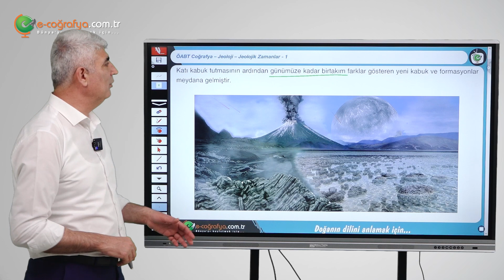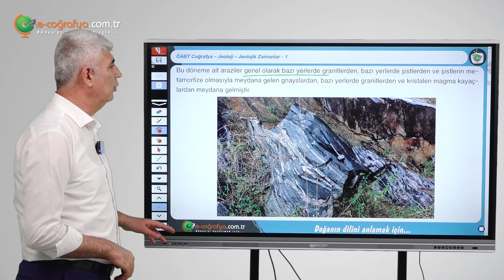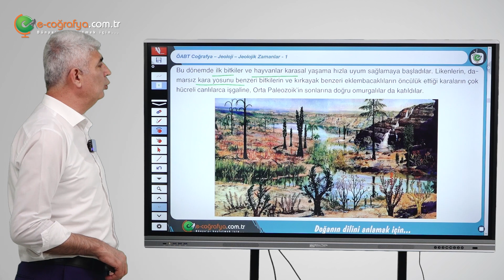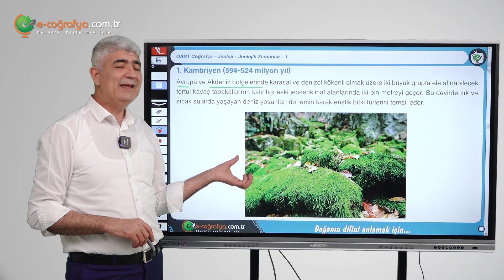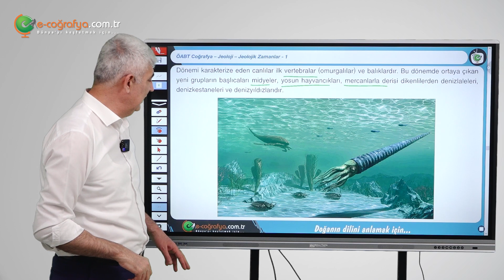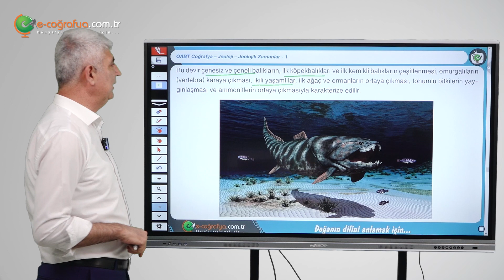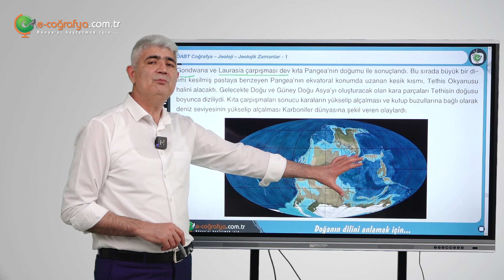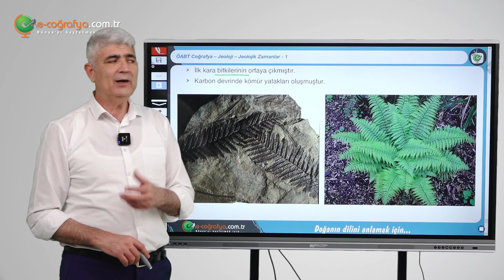36 - ÖABT Coğrafya / Jeolojik Zamanlar - 1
Mehmet ZOR İmzasıyla Hazırlanan ''E-Coğrafya'' Markasıyla En Güncel, En Açıklayıcı, Sınava Dair Gerekli Tüm Bilgi Donanımıyla Hazırlanmış COĞRAFYA Dersleri Sadece ''E-COĞRAFYA'' Kanalında Sizlerle...

Ders: Jeoloji!
Konu: Jeolojik Zamanlar - 1

-X

Soru ve Görüşleriniz İçin Yorum Bırakabilirsiniz.. İyi Dersler :)